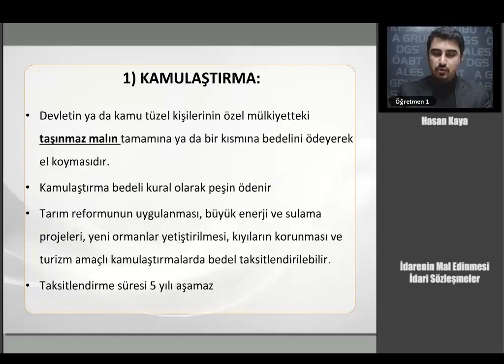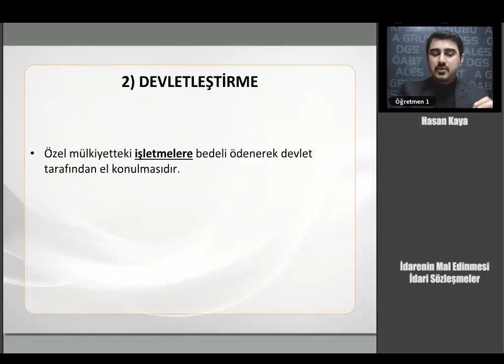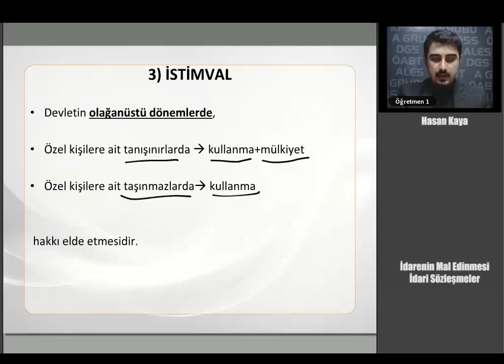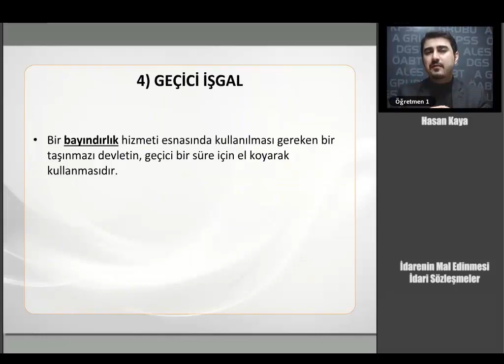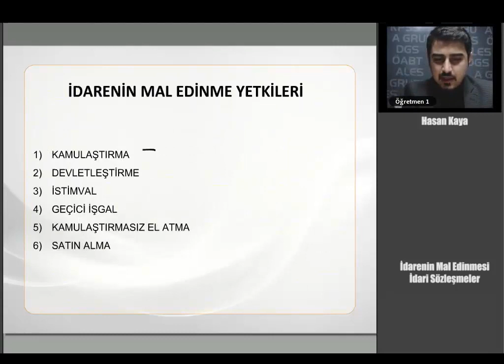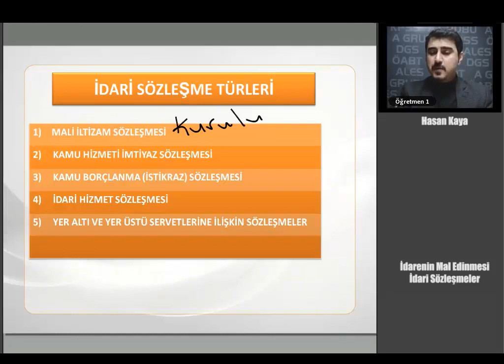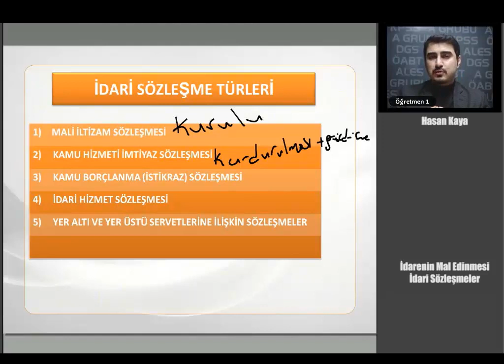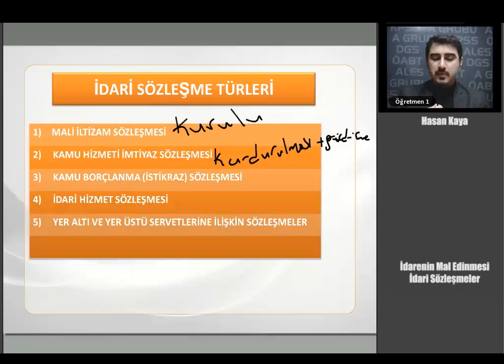26 KPSS Vatandaşlık İdarenin Mal Edinmesi, İdari Sözleşmeler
KPSS Vatandaşlık